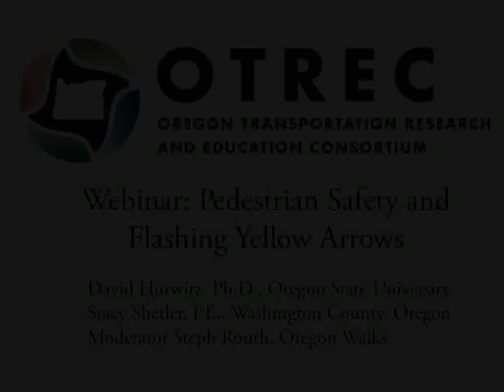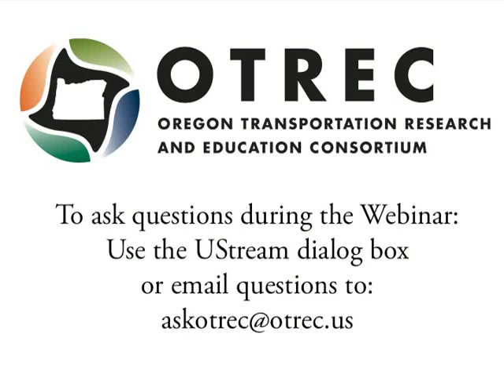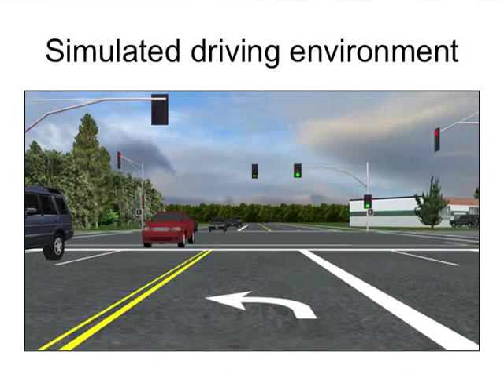Pedestrian Safety and Flashing Yellow Arrow Traffic Signals: A Live Interview Webinar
Agencies across North America are increasingly installing flashing yellow arrows at intersections to allow drivers to turn left after first yielding to oncoming traffic. While studies have shown the effectiveness of flashing yellow arrows, the factors that influence drivers' behavior at these intersections haven't been well studied, particularly the number of pedestrians and oncoming vehicles.

An OTREC study paired researchers David Hurwitz of Oregon State University and Christopher Monsere of Portland State University to look at improving pedestrian safety at intersections with the flashing yellow arrow. We present the results of this study in a new interview show-style Webinar on Tuesday, May 7.

Host Steph Routh, executive director of Oregon Walks (formerly the Willamette Pedestrian Coalition), will interview the researchers on the findings and their implications. She'll also talk with Stacy Shetler, principal traffic engineer with Washington County, Oregon, about the county's experience. Among the research findings:

The more pedestrians that are present, the more attention drivers pay;
The more oncoming cars, the less attention drivers pay to pedestrians;
Four to 7 percent of drivers don't even look at pedestrians in the crosswalk.
Results like these bolster arguments for limiting permissive left turns when pedestrians are present, as Washington County has done.